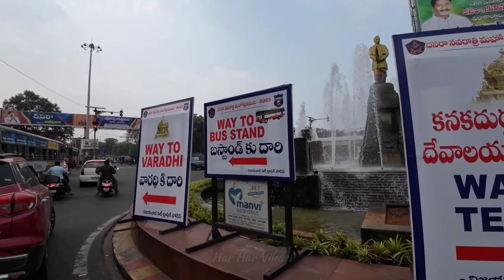Vijayawada Andhra Pradesh | Undavali Caves | అద్భుతమైన ఉండవల్లి గుహలు | Tourist Places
In this video we are going to Akkanna Madanna Caves,
Undavali Caves, Prakasam Barrage, Kanakadurga Flyover and Chittinagar Swarangam.

ఈ వీడియోలో మేము అక్కన్న మాదన్న గుహలకు వెళ్తున్నాము, ఉండవలి గుహలు, ప్రకాశం బ్యారేజ్, కనకదుర్గ ఫ్లైఓవర్ మరియు చిట్టినగర్ స్వరంగం.

ఉండవల్లి గుహలు, ఆంధ్రప్రదేశ్ రాష్ట్రం, గుంటూరు జిల్లాలో ఉన్నాయి.విశ్వకర్మ స్థపతిలచే భారతీయ శిల్పశాస్త్రం ప్రకారం పెద్దశిలను తొలచగా ఏర్పడిన పురాతన గుహాలయాలకు ఇవి ఒక ఉదాహరణగా అవి ఒక గుర్తులాంటివి.ఈ గుహలు విజయవాడ నుండి 6 కి.మీ. దూరంలో, గుంటూరు నగరానికి 22 కి.మీ. దూరంలో ఉన్నాయి

Musician:Michael OnLine

Musician:Cheel